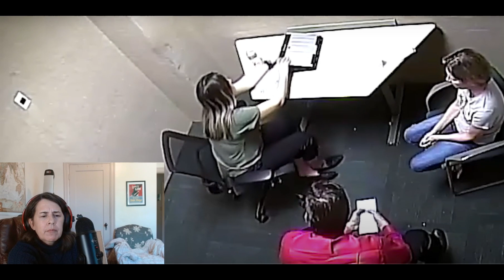Sarah Boone Interrogation Reaction Part 2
During this police interview Sarah continues to hide time and facts. In her attempts to get detectives to perceive her the way she wants, she unintentionally reveals more of who she is.  She unwittingly paints herself into a corner and locks herself into a story and an excuse that proves to be untrue.
Video is reaction format (with commentary and some analysis).  It's part of an ongoing series (see the "Crime and Court" playlist on this channel) in advance of the trial.